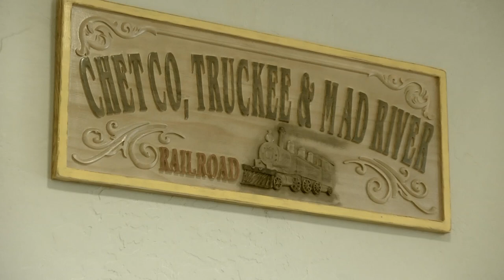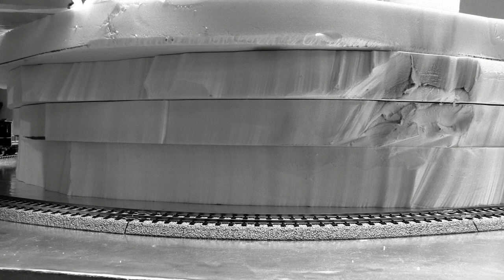Pelicans Nest 15. Chetco, Truckee & Mad River On30 model railroad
this is my O scale narrow gauge logging and mining railroad. a fictitious railroad between Truckee and the Pacific Ocean with the center piece being Chetco Bay and the wharf.  there will be Redwoods on one end and old mines on the other